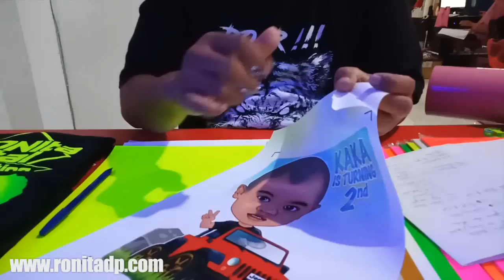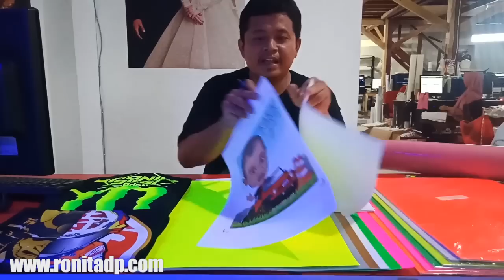Mengenal Heat Transfer Material Untuk Usaha Sablon Digital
SMS/WA : 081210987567 (Irfan) 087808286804 (Asih) 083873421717(Dian) 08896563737 (Nia) 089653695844 (Ella)